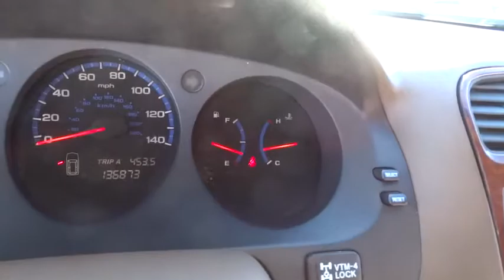2004 Acura MDX Skokie, Highland Park, Glenview, Chicago, Park Ridge, IL 24102A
2004 Acura MDX

Star Nissan
5757 W Touhy Ave

You NEED to see this SUV! Acura FEVER! 30 Day warranty INCLUDED!!! Plus 1 year of roadside assistance!!!  WE WANT YOUR TRADE-IN NO MATTER THE MILEAGE OR CONDITION NO ONE WILL GIVE YOU MORE! brbrWant to stretch your purchasing power? Well take a look at this gorgeous 2004 Acura MDX. It scored the top rating in the IIHS frontal offset test.